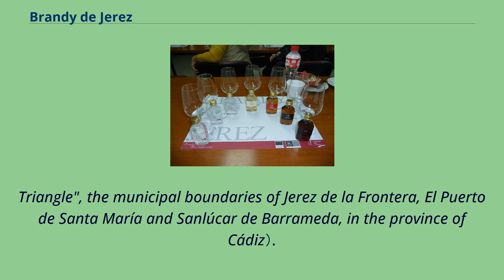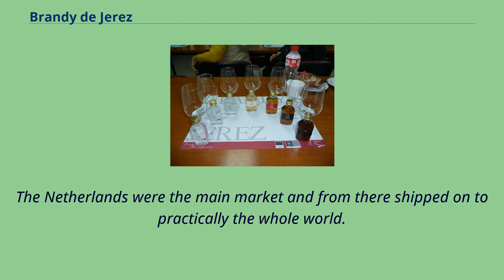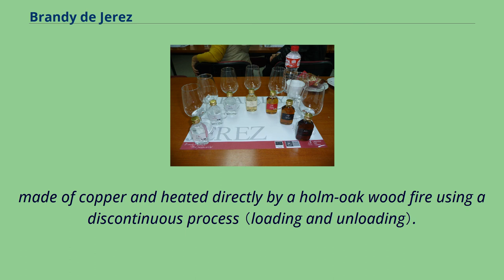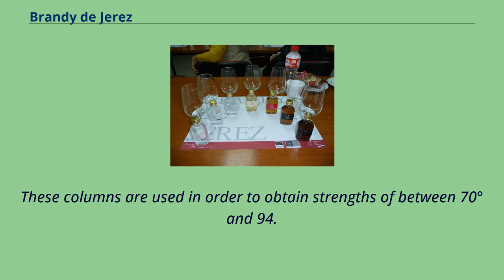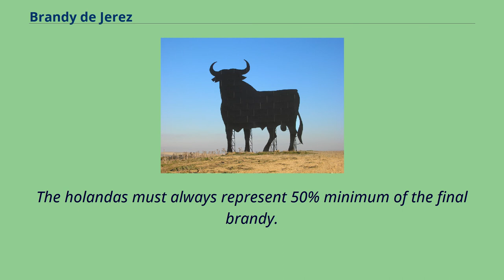Brandy de Jerez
The Toro de Osborne （Osborne bull）, was created to advertise Brandy Veterano.
Brandy de Jerez is a brandy that is matured in a solera system in the Jerez area of Andalusia, Spain （exclusively matured within the "Sherry
Triangle", the municipal boundaries of Jerez de la Frontera, El Puerto de Santa María and Sanlúcar de Barrameda, in the province of Cádiz）.
Besides being sold as a brandy, it is also an ingredient of some sherries.
It has a Protected Designation of Origin （PDO）.
Being unable to drink the already famous wines to be found in the Jerez region for religious reasons, the Moors opted to distil them in order to obtain "alcohol" not only to make perfumes but also for antiseptic and medicinal use.
It is not easy to state the exact date upon which wine spirits began to be aged in oak-wood casks in order to produce brandy.
What is clear is that in the sixteenth century there must have been an important amount of wine spirit being produced, as is illustrated by the existence of a document that refers to the fact
that in 1580 the Town Council of Jerez handed over the revenue from the Wine Spirit Tax （a municipal tax levied on the production of wine spirit） for the construction of a Jesuit college.
The eighteenth and nineteenth centuries saw the consolidation in Spain of the production of wine spirit for commercial use destined for exportation, especially to countries in Northern Europe.
The Netherlands were the main market and from there shipped on to practically the whole world.
Brandy is an English adaptation of the original Dutch word "brandewijn" （burnt wine） whilst the term holanda （name given to wine spirits of low alcoholic
content used in the production of Brandy de Jerez） is derived from the name of the country to which most of the exports were destined: Holland.
The term 'brandavin' was already in use in picaresque literature of the 17th C...